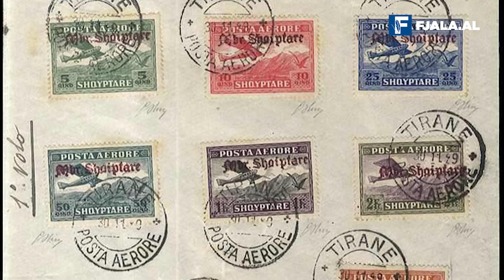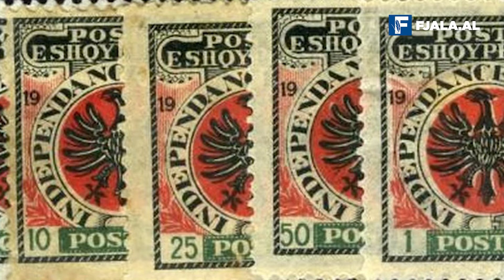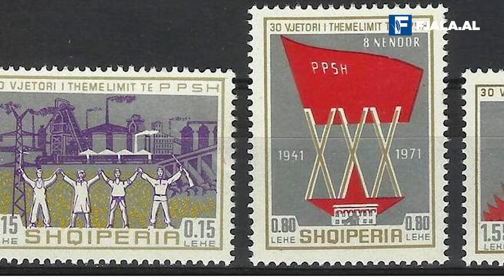Pulla Shqiptare, historiku i saj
Me emëtimin e pullës së parë postare shqiptare u konsolidua dhe shërbimi postar me indentitet shqiptar, e cila ka qënë kurdoherë pjesë shprehëse e identitetit tonë kombëtar. Vetë udha e gjatë dhe e bukur e pullës është një pasuri e vyer e jona. Si pasqyrë adekuate e historisë së popullit shqiptar, ajo ka patur përherë fytyrën e saj të papërsëritshme, portretin e vet autentik. Ky portret filloi të skicohej menjëherë pas aktit madhor – Shpalljes së Pavarësisë, më 28 Nëntor 1912.